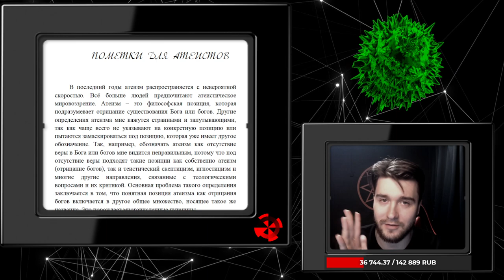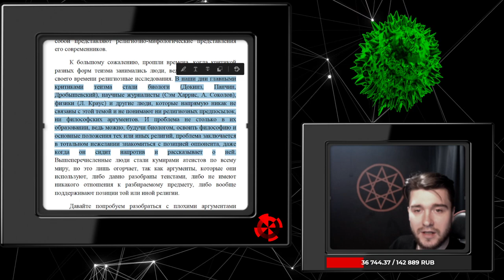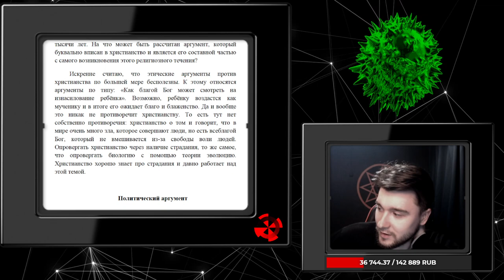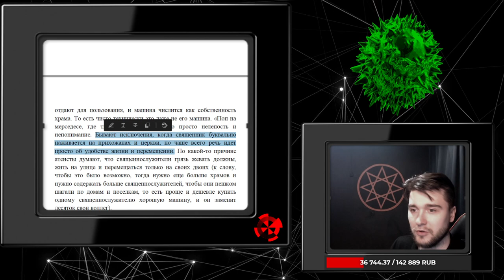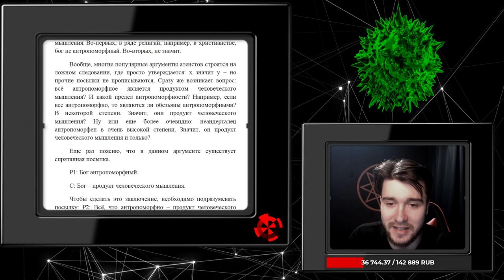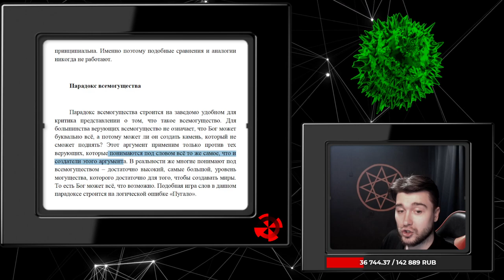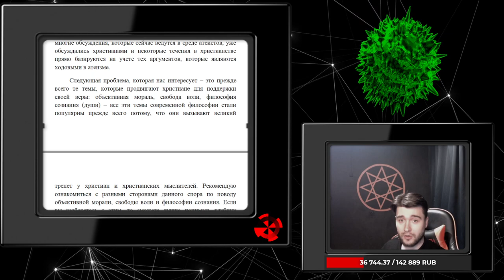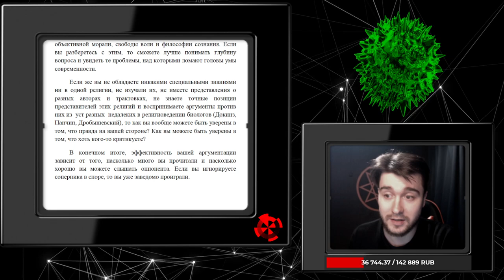Лекция: Атеизм - разбор плохих аргументов и поиск хороших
00:00 Введение
•   Александр Шадов, кандидат философских наук, обсуждает проблему атеизма и его определения.
•   Он критикует некоторые определения атеизма, которые могут быть запутанными и неправильными.
00:34 Плохие определения атеизма
•   Александр приводит примеры плохих определений атеизма, таких как отрицание богов или сомнение в существовании богов.
•   Он объясняет, что эти определения могут быть запутанными и нелогичными.
06:35 Научные атеисты и их критика религии
•   Александр обсуждает, что научные атеисты, такие как Докинз и Харрис, часто критикуют религию, но их аргументы могут быть ошибочными и нелогичными.
•   Он предлагает альтернативные аргументы, которые могут быть более убедительными для верующих.
11:16 Плохие аргументы современных атеистов
•   Александр критикует некоторые аргументы современных атеистов, которые могут быть ложными обобщениями или не иметь отношения к предмету обсуждения.
•   Он предлагает альтернативы, которые могут быть более убедительными и логичными.
13:08 Критика христианства
•   Видео обсуждает критику христианства со стороны атеистов, которые часто экстраполируют свои представления о христианстве на другие религии.
•   Атеисты часто критикуют христианство, используя этические аргументы, которые не учитывают особенности христианства и его трактовки.
15:00 Этика и христианство
•   Христианство имеет свою собственную этику, которая учитывает существование зла в мире и свободу воли.
•   Атеисты часто не учитывают этические аргументы, которые уже содержатся в христианстве, и пытаются опровергнуть их, используя аргументы, которые не работают.
23:06 Объективная мораль и христианство
•   Если бога нет, то объективная мораль может меняться со временем и может быть разной для разных слоев общества.
•   Если бога нет, то христианство может быть подвергнуто критике за некоторые свои моральные принципы, такие как чревоугодие, прелюбодеяние и другие.
25:52 Аргументы против христианства
•   В видео обсуждаются аргументы, которые атеисты приводят против христианства. Один из аргументов заключается в том, что христианство утверждает, что в мире много зла, которое совершают люди, но есть благой Бог, который не вмешивается.
•   Другой аргумент заключается в том, что религия используется государствами для порабощения народов. Однако, автор отмечает, что большинство религий были преследованы или нейтрально относились к государствам, и некоторые религии, такие как христианство, способствовали развитию человечества.
31:33 Экономический аргумент
37:13 Научный аргумент
39:07 Аргументы атеистов
47:10 Чайник Рассела и вера
51:49 Бремя доказательства и скептицизм
51:56 Критика религии
53:42 Парадоксы и аргументы
55:36 Изучение религии
01:05:07 Введение
01:07:55 Рекомендации для атеистов
01:11:42 Заключение